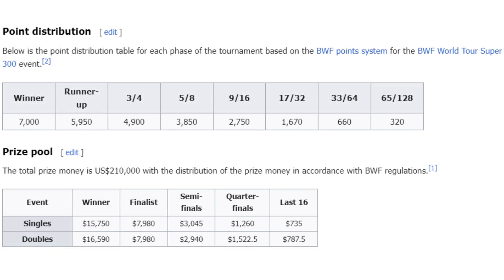โปรแกรมแข่งขันนักแบดไทย รอบก่อนรองชนะเลิศ MADRID_SPAIN_MASTERS_2024 พุธที่ 27 มี.ค. 2567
โปรแกรมแข่งขันนักแบดไทย รอบก่อนรองชนะเลิศ แบดมินตันรายการ MADRID_SPAIN_MASTERS_2024 พุธที่ 27 มี.ค. 2567 | +ช่องทางรับชม